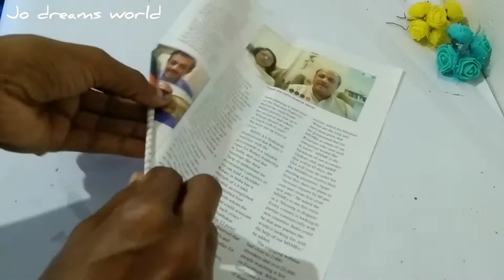Disposable Glass craft ideas / Wall hanging DIY using papers / best out of waste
Haiiii friends.

Today in this video i will going to show you Wall hanging using papers and Disposable glass.It's very easy and simple craft for beginners.